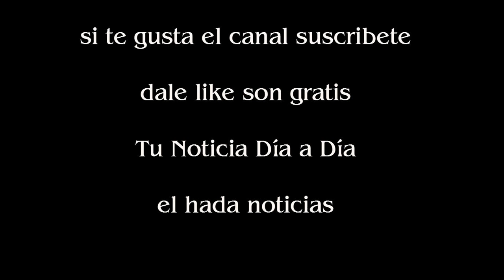Oscar 2017 Quiénes ganarán y quiénes deberían hacerlo